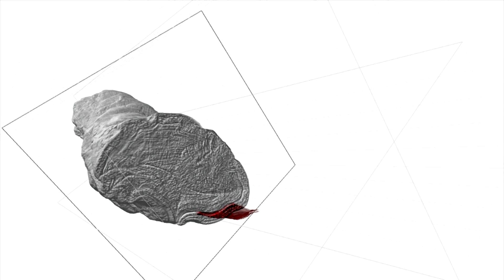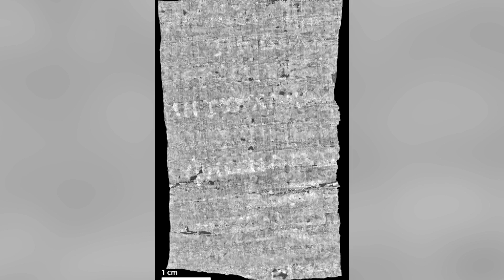How AI is helping decipher ancient scrolls | REUTERS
The interior of a Herculaneum scroll, unseen for nearly 2,000 years, has been imaged for the first time with the help of artificial intelligence, with expectations it will reveal brand new ancient philosophical writings.